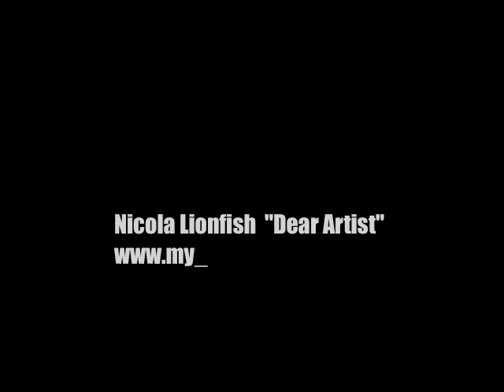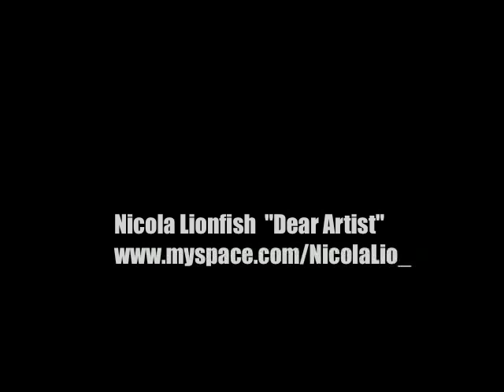Nicola_Lionfish "Dear Artist"